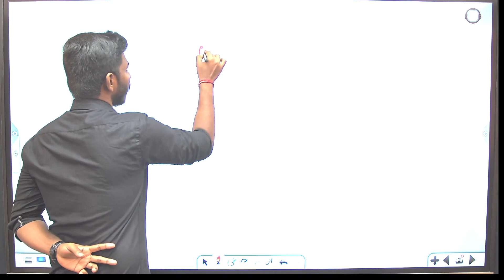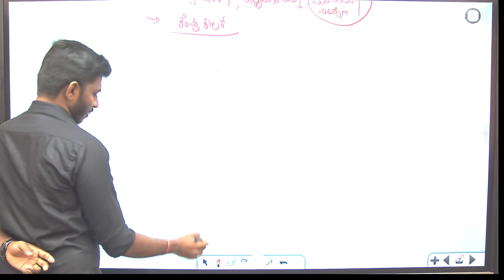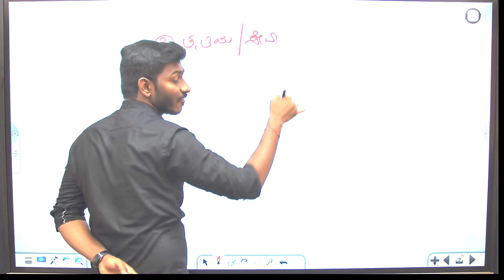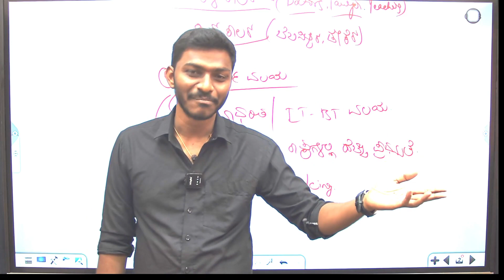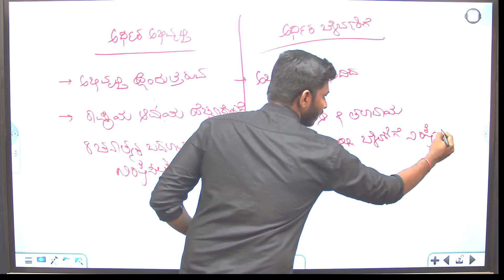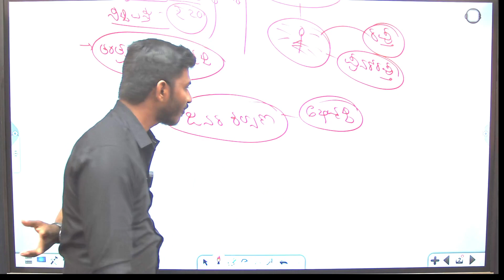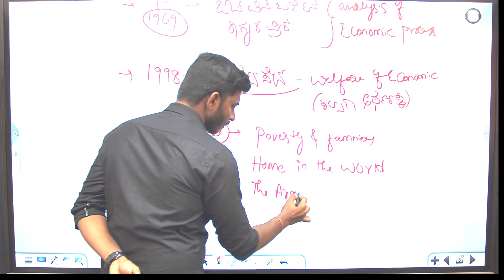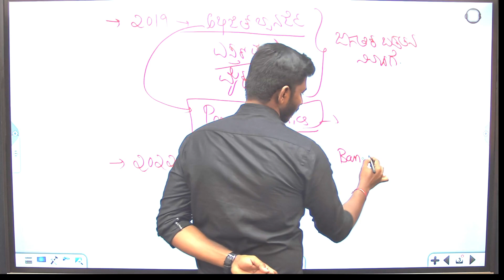Indian economy chapter 1 (part-3) by veeresh sir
ಕರ್ನಾಟಕದ ಮೂಲೆ ಮೂಲೆಯಲ್ಲಿರುವ ಬಡ ವಿದ್ಯಾರ್ಥಿಗಳು ಮತ್ತು ಸ್ಪರ್ಧಾತ್ಮಕ ತರಬೇತಿ ಆಕಾಂಕ್ಷೆವುಳ್ಳ ವಿದ್ಯಾರ್ಥಿಗಳನ್ನು ಗಮನದಲ್ಲಿಟ್ಟುಕೊಂಡು ಈ online platform ಪ್ರಾರಂಭಿಸಲಾಗಿದೆ. ಹಾಗೂ ಸ್ಪರ್ಧಾತ್ಮಕ ಪರೀಕ್ಷೆಗಳಿಗೆ ಬೇಕಾದ ಎಲ್ಲಾ subject ಗಳ್ಳನ್ನು ವಿವರವಾಗಿ syallabus ಪ್ರಕಾರ ಉಚಿತವಾಗಿ ಬೋಧಿಸಲಾಗುವುದು.  ಇದನ್ನು ನೀವೇ ಎಲ್ಲರಿಗೂ ದಯಮಾಡಿ ತಲುಪಿಸಬೇಕಾಗಿ ವಿನಂತಿ🙏🏻